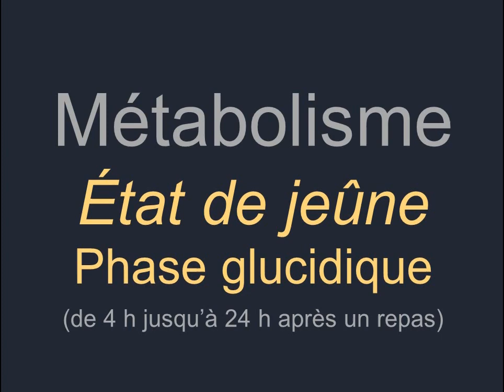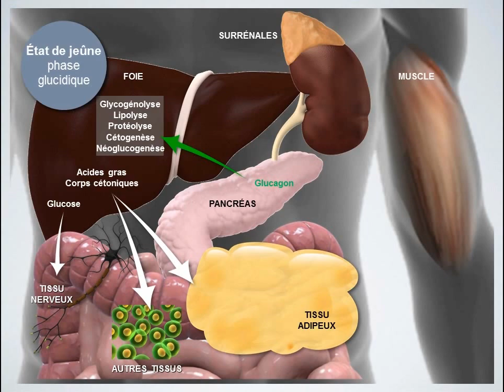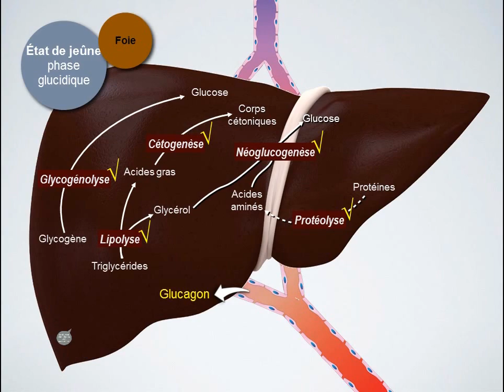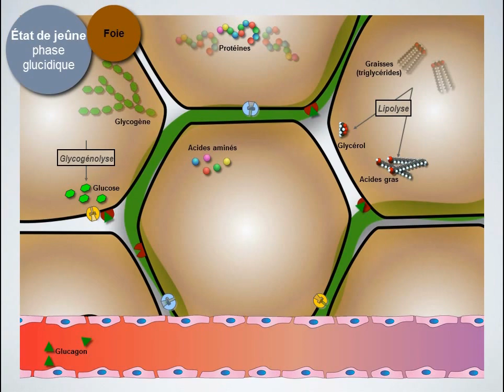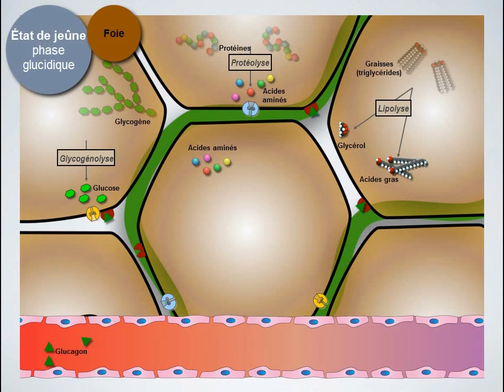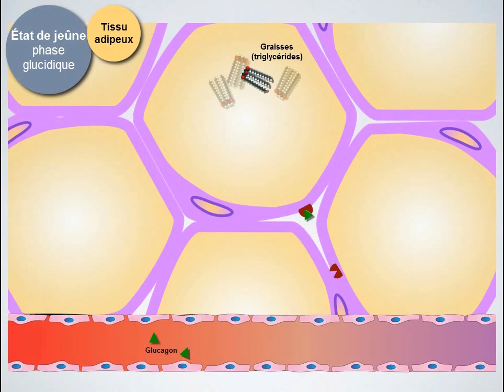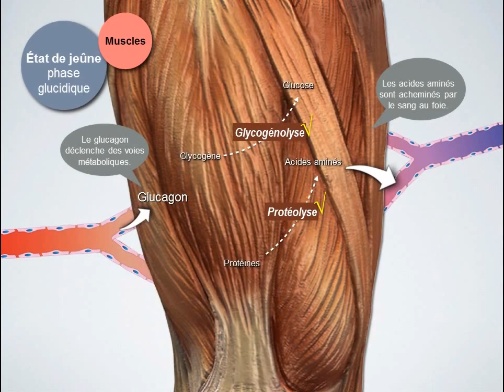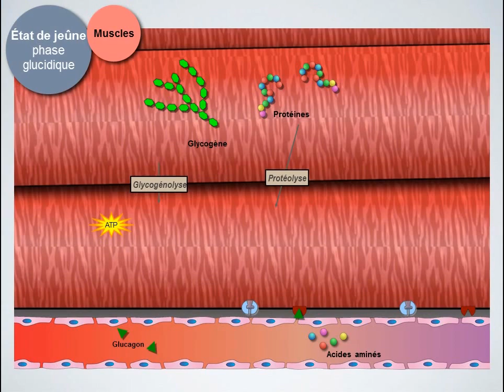Métabolisme énergétique: État de jeûne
Présentation du métabolisme énergétique en état de jeûne.